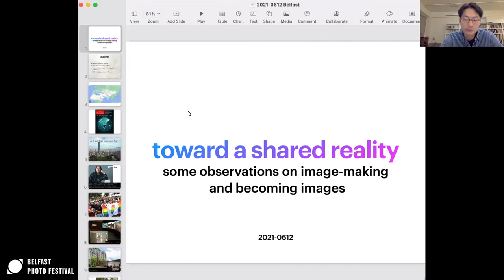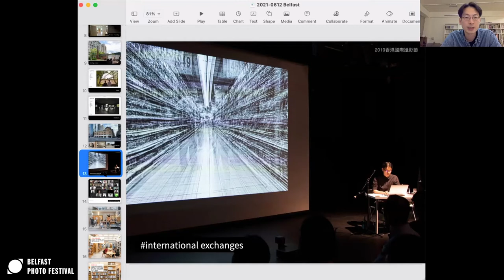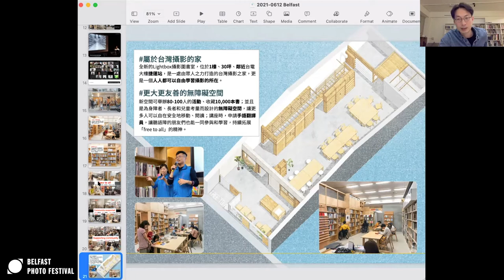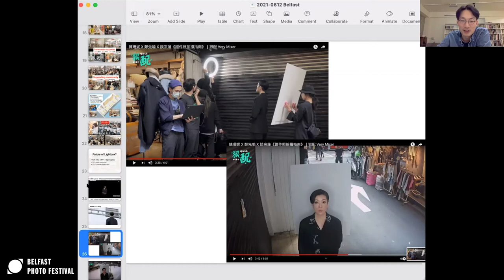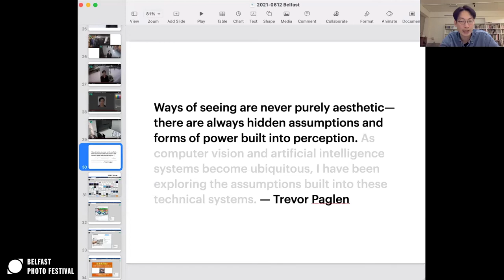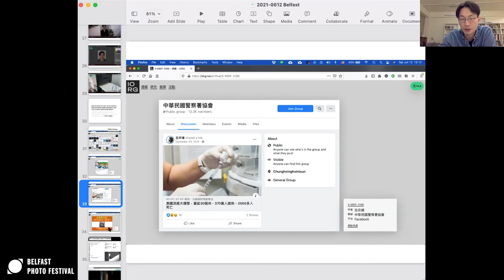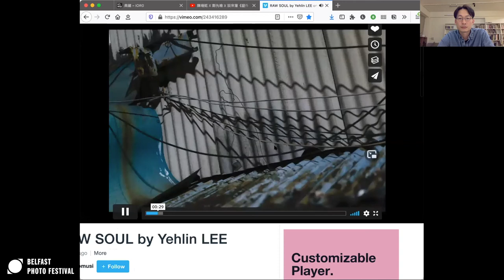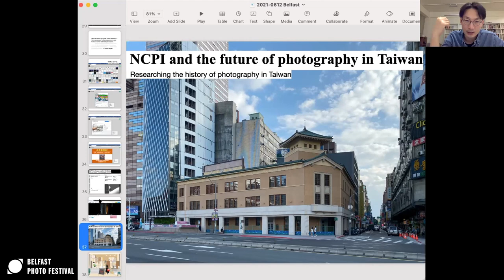On My Mind: Liang-Pin Tsao - Lightbox Photo Library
A talks series led by international photography curators sharing their thoughts in relation to current photographic practice and the future.

Featuring:
Liang-Pin Tsao - Director, Lightbox Photo Library (Taipei, Taiwan)

Generously support by British Council Taiwan & National Culture & Arts Foundation (Taiwan)